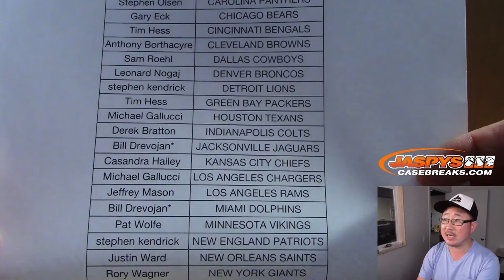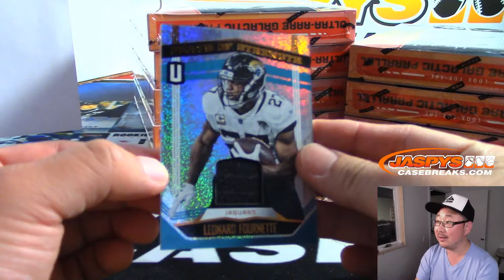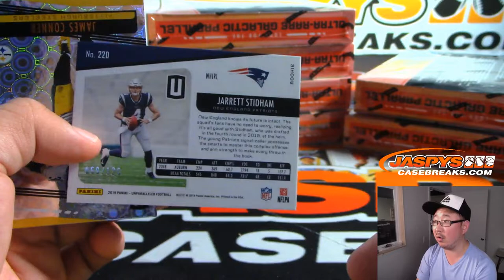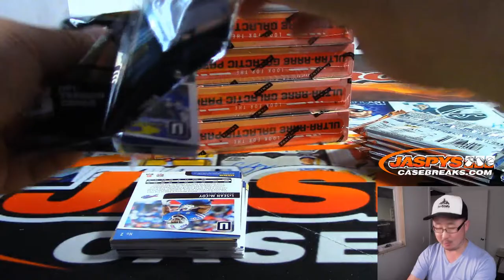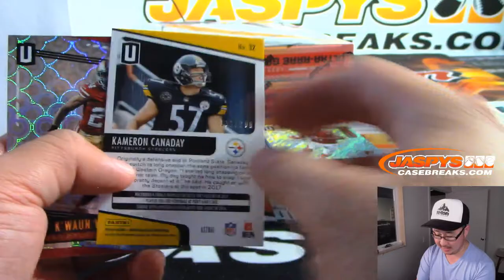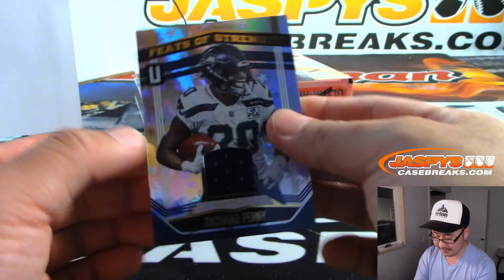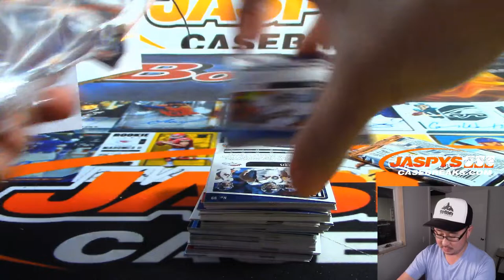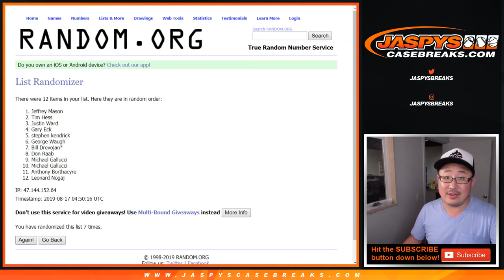Fr, 08/16/19 || 8Box (Inner) PYT #6 || 2019 Panini UNPARALLELED Football (NFL)